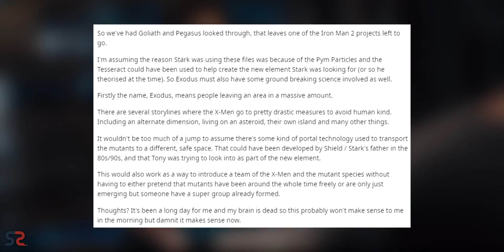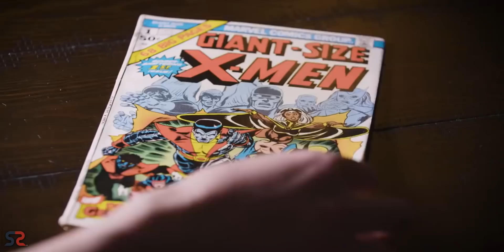X-Men Already Exist in Marvel Cinematic Universe | SuperSuper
About: mutants and xmen Explained in Hindi, In this fan theory friday wolverine, professor x, magneto, cyclops and all the other mutants will join avengers in their next big battle, but the real question is when?
You're SuperSuper!
1 LIKE = More Motivation!